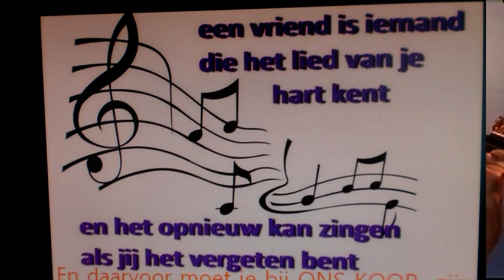HET LAATSTE NIEUWS UIT KAATSHEUVEL WEST